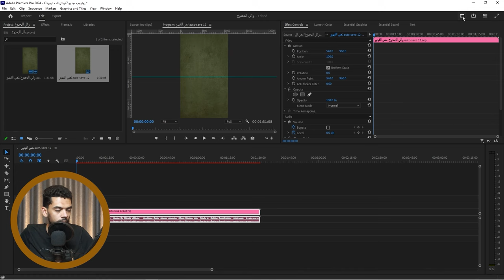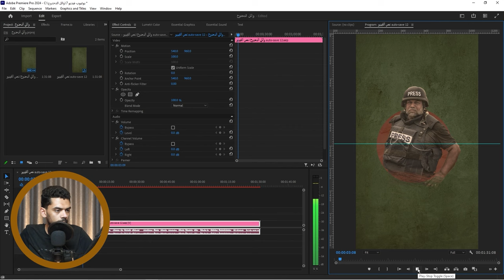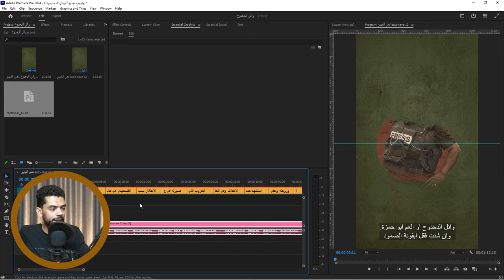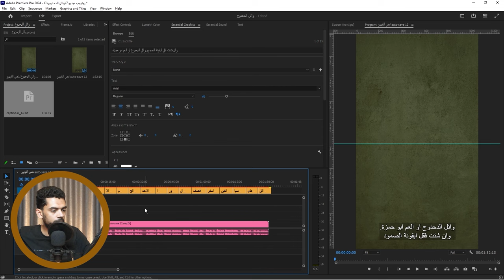دورة موشن جرافيك كولاج "اضافة المؤثرات الصوتية و السابتيتل" | "aftereffects" motion graphic course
الدورة عبارة عن اربع اجزاء رئيسية :
1. ازاي تكتب الاسكربت
2. ازاي تحول الاسكربت لصوت
3. ازاي تحول الاسكربت لصورة
4. ازاي تحرك الصور لتكوين فيديو متحرك